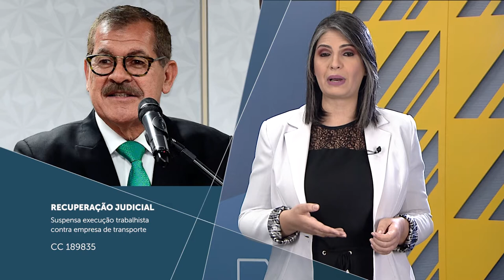Minuto STJ nº 143 (15.07.2022)